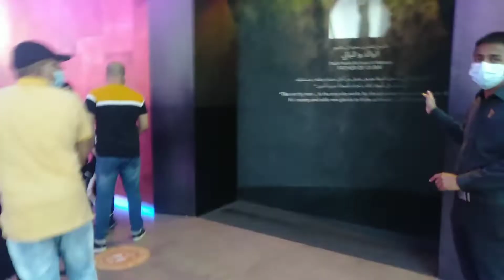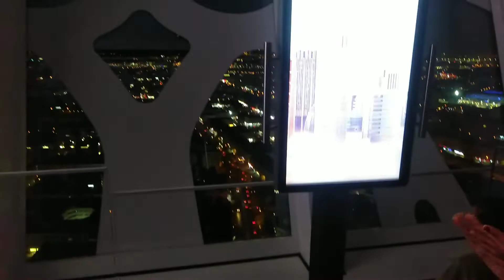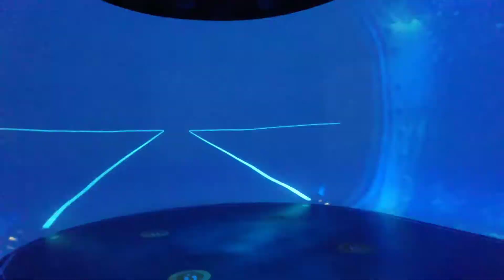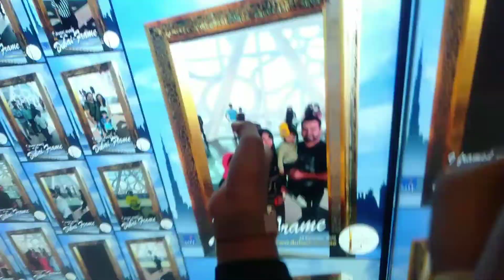Dubai frame/ദുബായ് ഫ്രെയിം/Malayalam vlog/ അതിമനോഹരമായ കാഴ്ചകൾ